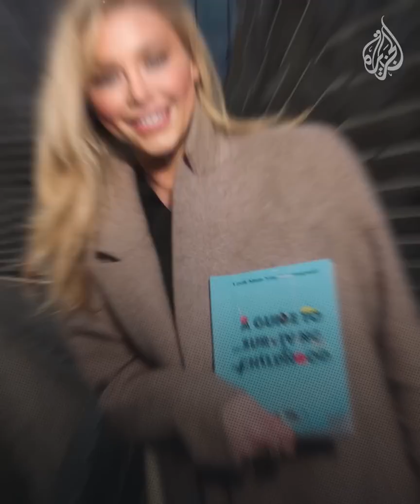مايكروسوفت تجرب إغراق مركز بيانات تحت الماء.. ما السبب؟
تطلق مراكز البيانات الضخمة كمّا كبيرا من الحرارة التي تحتاج إلى تصريف حتى تواصل عملها بكفاءة، وبينما تفضل شركات مثل غوغل وفيسبوك نقل مراكز بياناتها إلى الدول الباردة بدلا من دفع فاتورة التكييف، فضلت مايكروسوفت نقل تلك المراكز إلى تحت الماء، فقد كشفت شركة البرمجيات الأميركية عن مشروع بحثي مستمر حول تطوير مراكز بيانات تحت الماء اقتصادية في تكلفتها وصديقة للبيئة.. تعرف على سبب قيام شركة مايكروسوفت بإغراق مركز بيانات تحت الماء
البث الحي / البث المباشر الأعلى مشاهدة
قناة الجزيرة